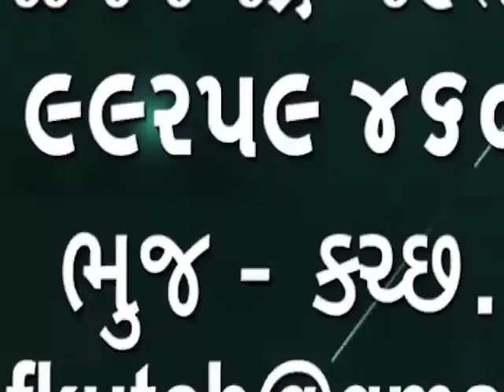24 ઓક્ટોબર કોરોના અપડેટ આજે 13 નવા કેસ ઉમેરાયા